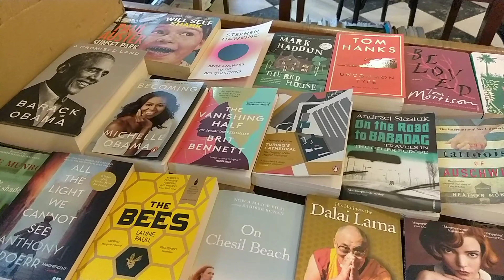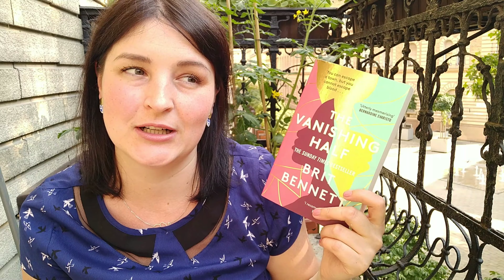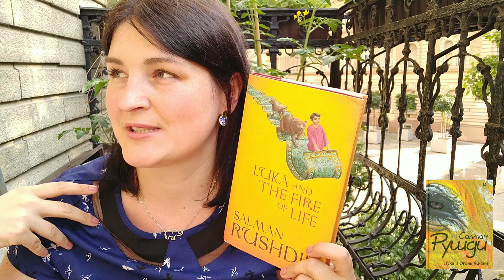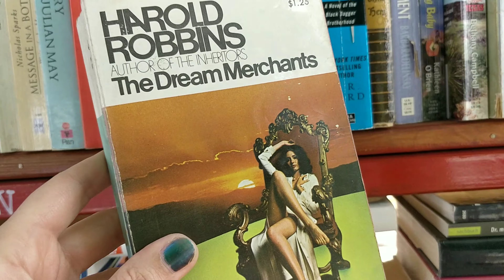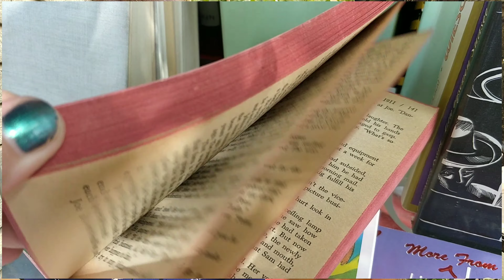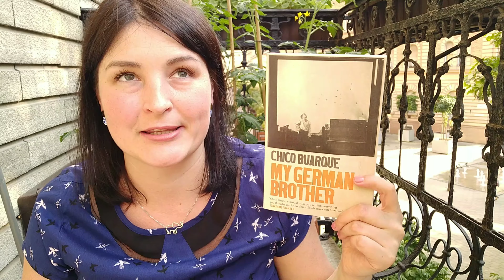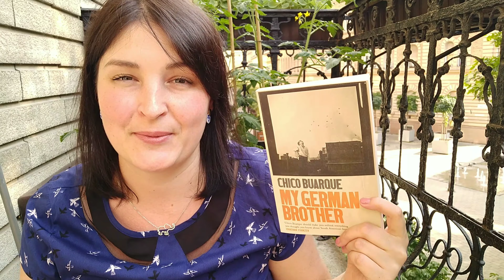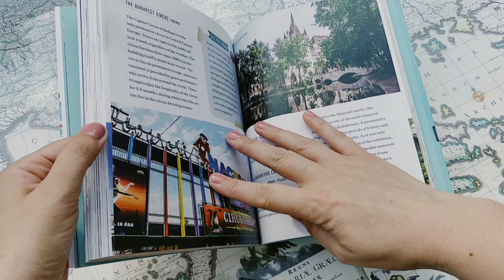КНИЖНЫЕ ПОКУПКИ 🎡 кофейно-книжный закуток в Будапеште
Любимое местечко @ massolitbooks
планы на июнь и лето:

The Vanishing Half - Brit Bennett
Лука и огонь жизни - Салман Рушди
Торговцы грёзами - Гарольд Роббинс
My German Brother - Chico Buarque
Fabulous Budapest - Tittel Kinga